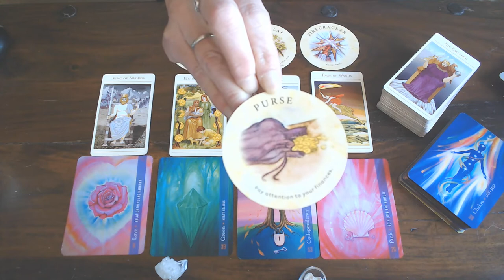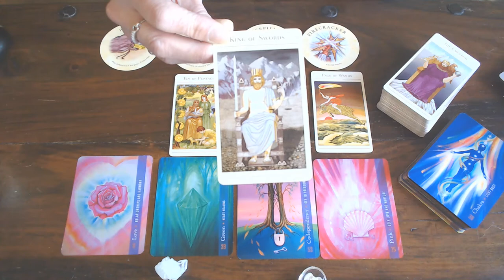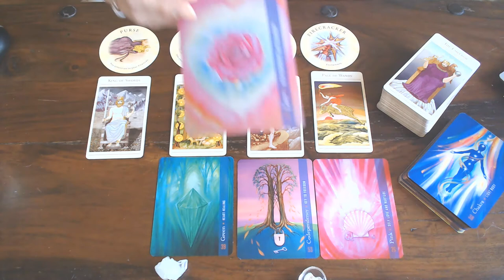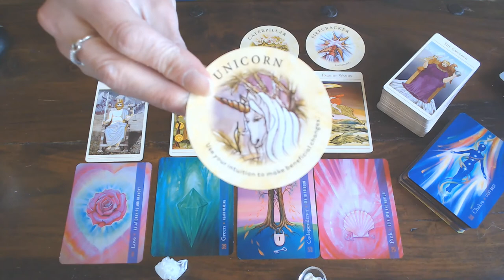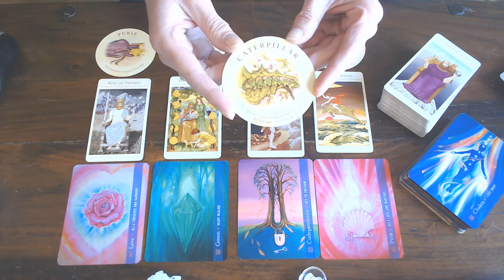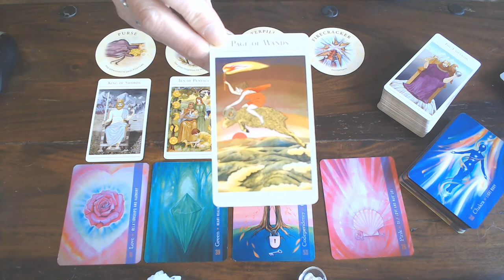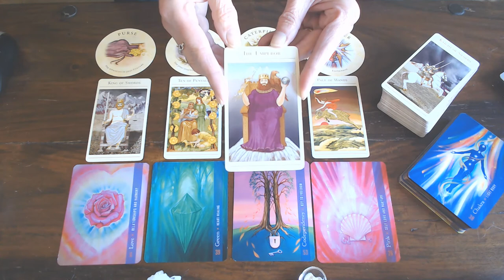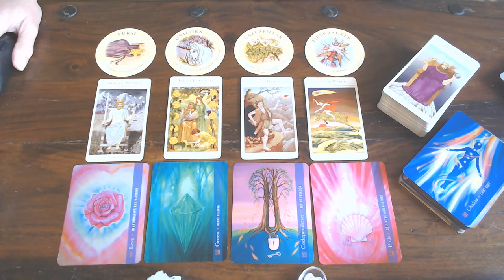ARIES YOUR WEEKLY VLOG FOR 27TH TILL 3RD OF MAY 2020/YOUR IN YOUR BALANCE! BUT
THERE ARE DECISIONS TO BE MADE!